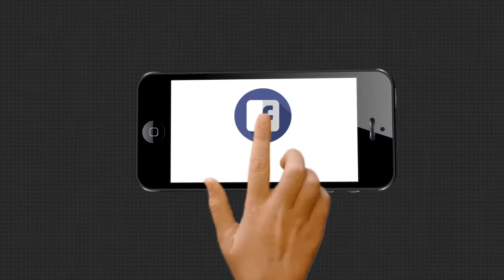ରକ୍ତ ରଞ୍ଜିତ ହେଲା ରାଜଧାନୀର ରାଜରାସ୍ତା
ରାଜଧାନୀର ରାଜରାସ୍ତାରେ ପୁଣି ରକ୍ତର ଛିଟା । ଫିଲ୍ମ ଷ୍ଟାଇଲରେ ହେଲା ହତ୍ୟାକାଣ୍ଡ । ମିଠା ଦୋକାନୀଙ୍କୁ ଗୋଡ଼ାଇ ଗୋଡ଼ାଇ ହାଣିଲେ ଦୁର୍ବୃତ୍ତ । ସିସିଟିଭିରେ କଏଦ ହେଲା ପୂରା ହତ୍ୟାକାଣ୍ଡର ଦୃଶ୍ୟ । କେହି କିଛି ବୁଝିବା ଆଗରୁ ଚାଲିଗଲା ଜୀବନ .